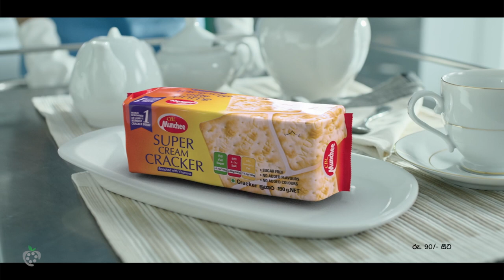Munchee Super Cream Cracker-Silence - "සද්දේ " - Surgeon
Client: CBL
Agency: Heenasre
Production House: Strawberryfilms
Director: Chathra Weeraman
Producer: Praveen Kulasinghe
DOP: Chathur Kamsha
Editor / Head of Post: Amit AV
CG: Ravindu RV / Madhupa Deshan
Color Grade: Roshan Edward
Music Composer: Pawan De Silva @Strawberry Audio
Art Director: Charith Wickramathilaka
Make-up Artist: Samarasiri Kandanage
Costume : Janaka Ulladupitiya
PM: Maduranga Jagoda
1st AD: Nakul Prasad
Casting: Chathura Ferosh

Agency Team::
Creative Director : Dileepa Abeysekara / Randi Kaluarachchi
Agency Producer : Ifaz Bin Jameel